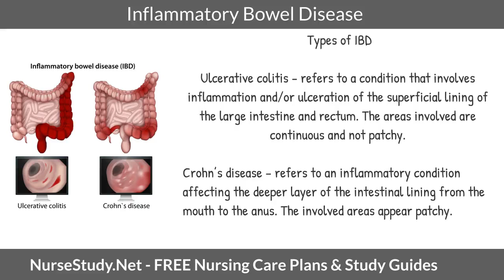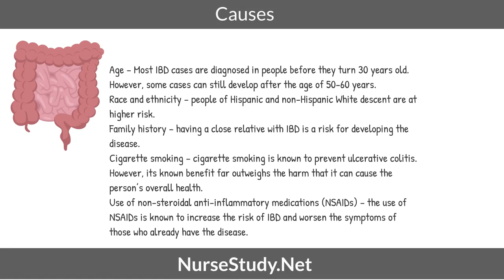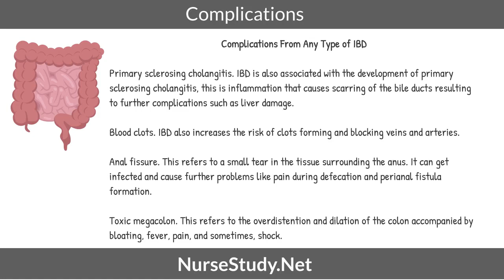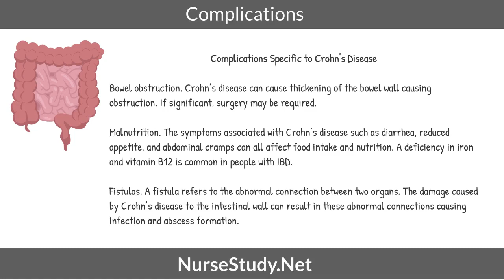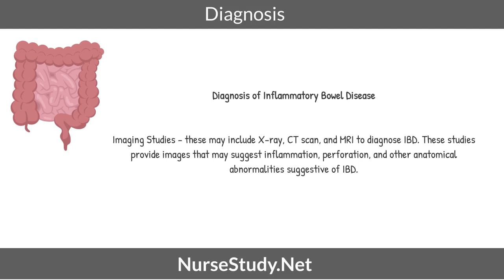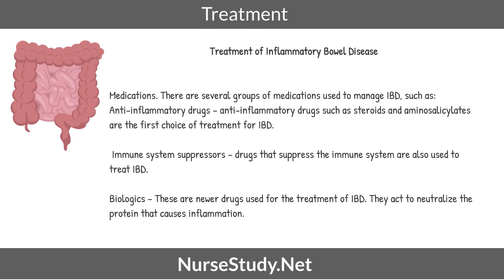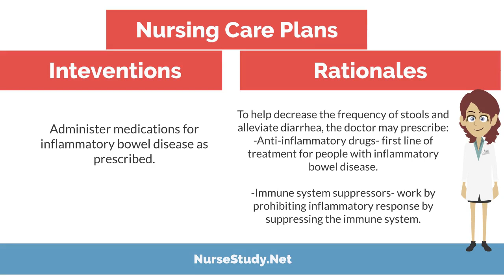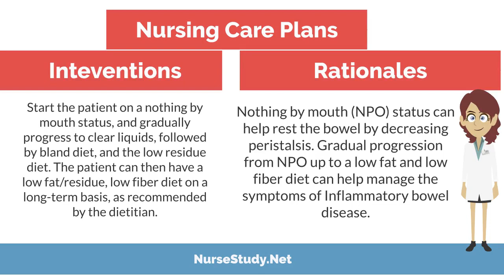Inflammatory Bowel Disease IBD Nursing Diagnosis and Nursing Care Plans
Inflammatory Bowel Disease IBD Nursing Care Plan  Interventions and NCLEX Nursing Review for Nursing Students

we have over 600 Nursing care plans available.

Nursing Resources

Nursing Diagnosis Handbook
Nursing Care Plans
Medical Surgical Nursing
Comprehensive NCLEX Review

Social

Discounts:
Because I do most of my shopping online. I have enrolled in Rakuten. From clothing, school supplies, and even my nursing supplies.

I love it when I get an additional discount on what I have purchased. I have used them on Etsy, EBAY, Amazon, and even JC Penneys. They have so many stores in their directory. I always get a payment back almost monthly depending on how much shopping I have done. Join Today, you will be glad that you did.